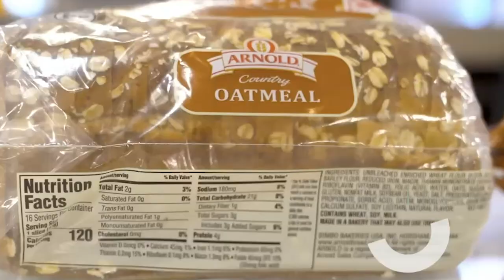WHY the FRENCH STAY in SHAPE | COMMENT les FEMMES françaises RESTENT en FORME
Wondering why the French stay in shape? Trying to figure out how French women stay skinny? Or just overall why the French are thin? Wonder no more!This video will answer your questions and tell you:- How come the French don't diet?
- Do the French walk alot?
- How do the French lose weight? And what the French do to lose weight?
- What is the secret to the French body type?
- Why the French don't gain weight
Et les petits secrets pour savoir comment les femmes françaises restent en forme...